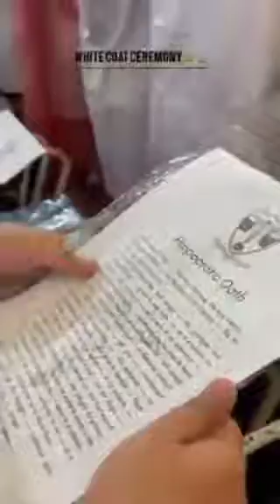White Coat Ceremony QAMC53